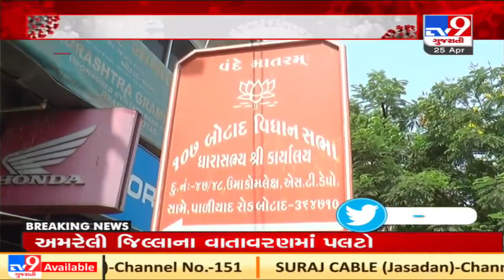Gujarat's Energy Minister Saurabh Patel distributes Oxygen cylinders in Botad | TV9News